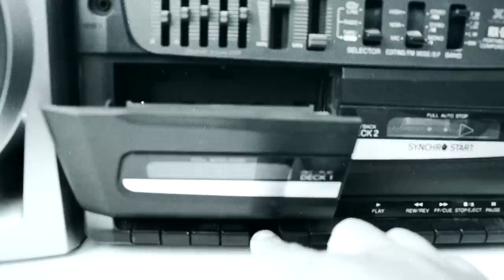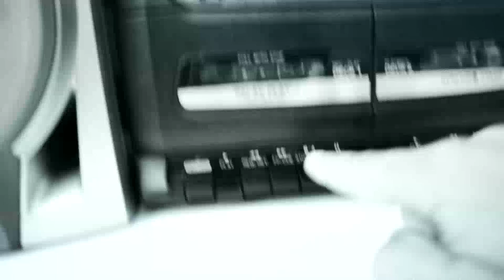Restless Legs Syndrome - DMT (OFFICIAL VIDEO)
RSL ( Restless Legs Syndrome) - Polski zespół muzyczny założony przez dwóch braci pochodzących z Sosnowca. W 1990 roku uznani za winnych i siłą doprowadzeni do Zakładu Karnego w Uhercach Mineralnych. W 1996 wraz z rodziną przenieśli się do Rzeszowa gdzie uszęszczali do szkoły. Zamiast nauki woleli jednak wagary w pobliskich lasach, zdobywając spryt bawiąc się z kolegami w tajną organizację "Lis". Po rozwiązaniu organizacji i latach poszukiwań siebie, odnaleźli własny styl przebywając na survivalowym obozie w lasach Roztocza.
Ich pociąg do muzyki ukształtował się w latach wczesno-młodzieńczych, kiedy to mocny wpływ wywarła na nich radziecka woda brzozowa. W ich brzmieniach z łatwością można wyczuć zabarwienie kulturalnym dziedzictwem Polski, dźwięki natury oraz emocje wywołane delirium.
Przyjaznili się z Chopinem, niestety zmarł.